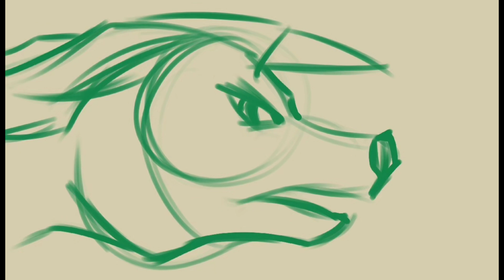The Wild Beast Original Art Made with Infinite Painter